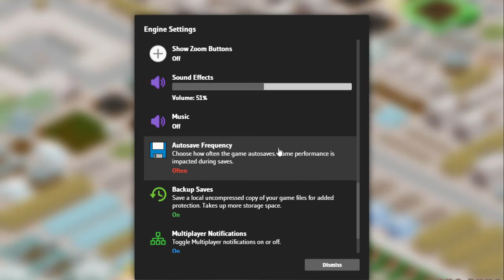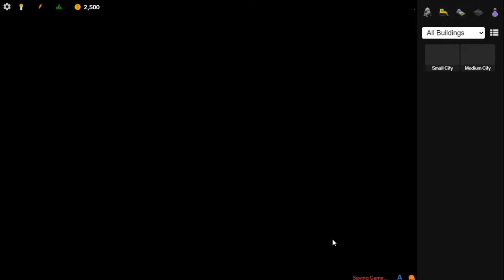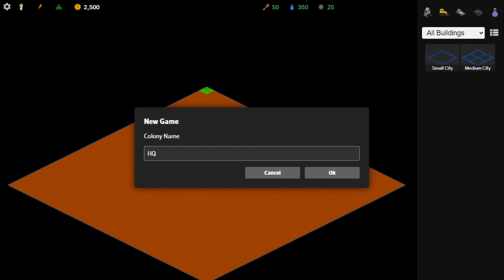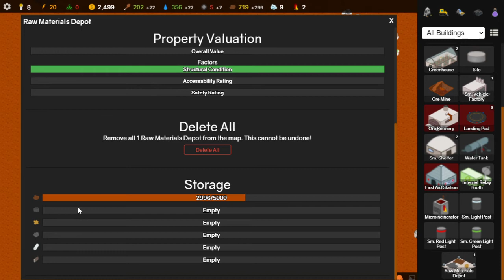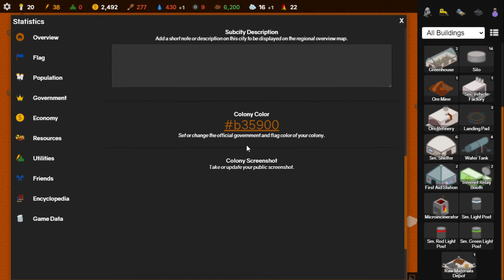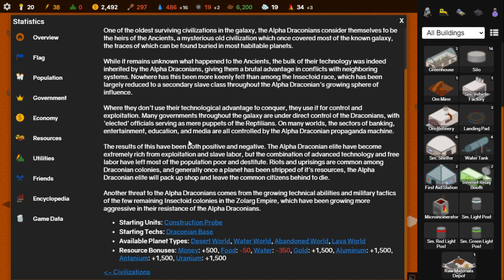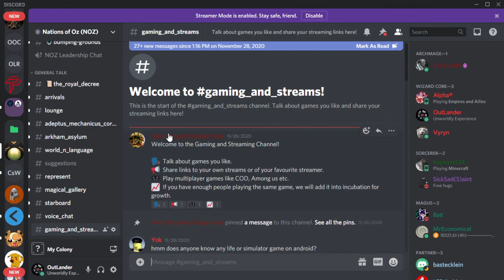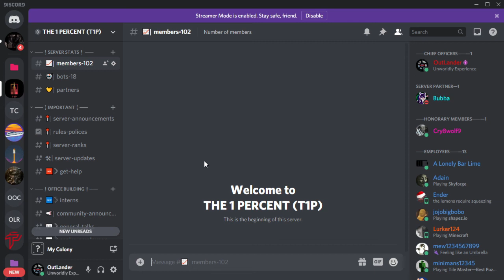My Colony Tutorial Episode 1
Howdy Colonists! OutLander here, its been a while. I plan on completing this series and being very consistent with my uploads!